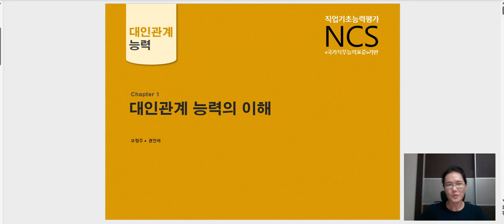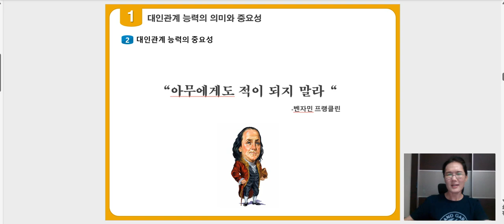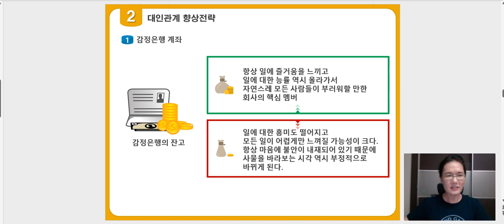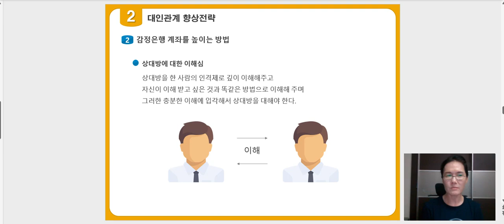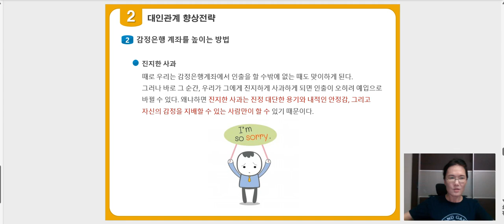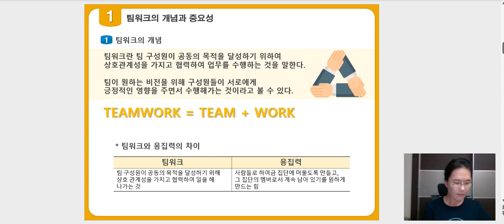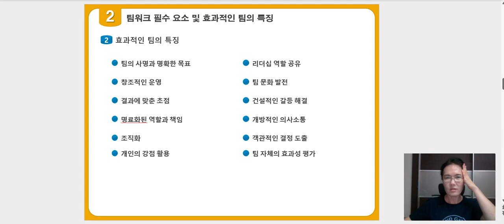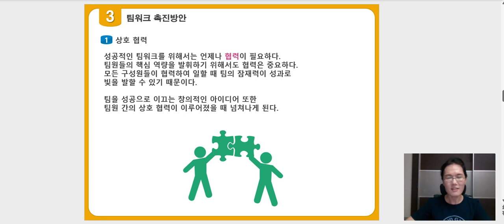2강 대인관계